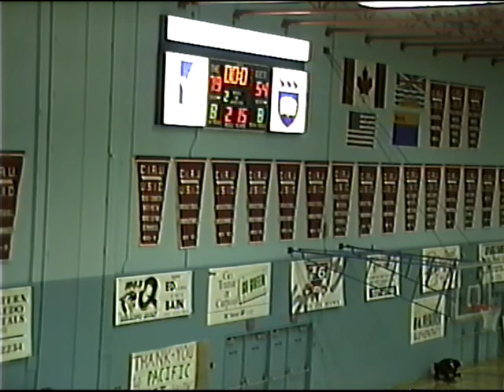1995 01 27 SSK 54 vs VIC 79